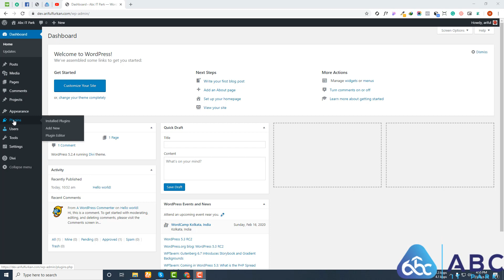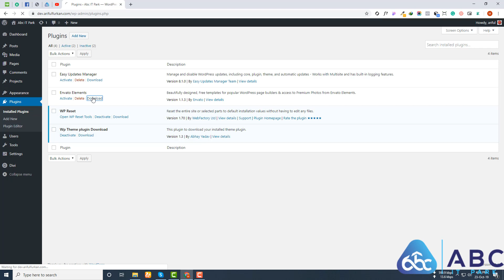Download Theme Or Plugin From WordPress Admin Dashboard